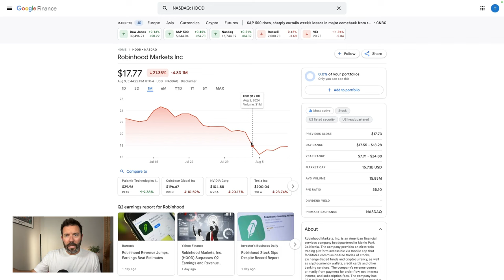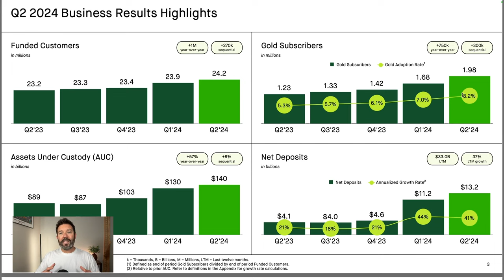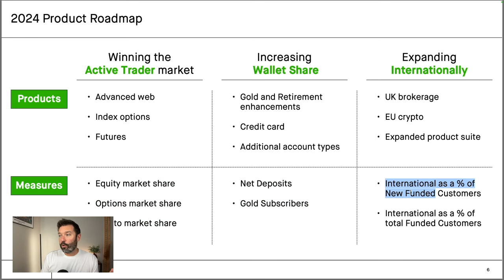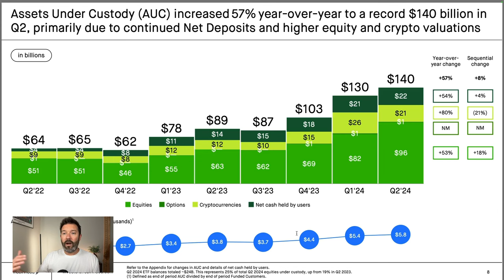A Massive Trend At Robinhood Will Drive Long-Term Growth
Robinhood (NASDAQ: HOOD) burst onto the scene during the pandemic as the zero-fee trading platform. But today the business has matured to be a much more stable and expansive business with retirement now a focus. In this video, Travis Hoium shows a key strategic change for the company.

00:00 Introduction and Market Reaction
01:06 Robinhood's Growth Metrics
02:03 Gold Subscription and Business Model
03:11 Financial Performance and Future Plans
06:10 Conclusion and Personal Insights